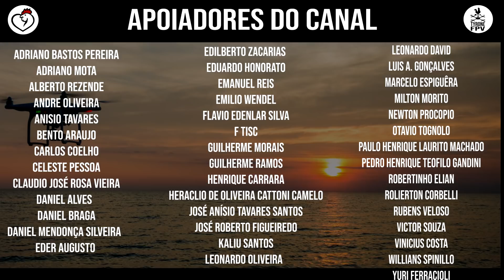ARENA MRV | 7/7 OPERAÇÕES NAS ALTURAS 01/02/2021